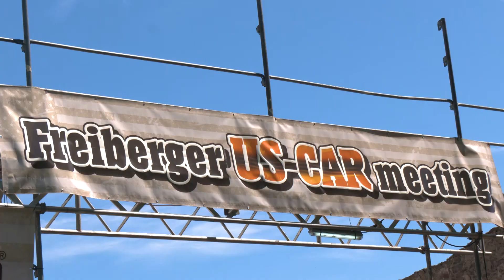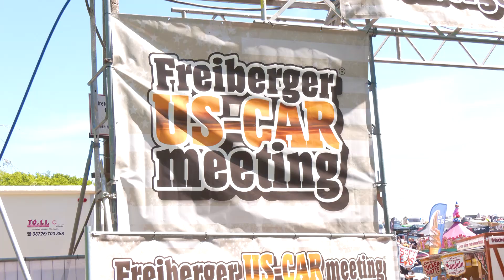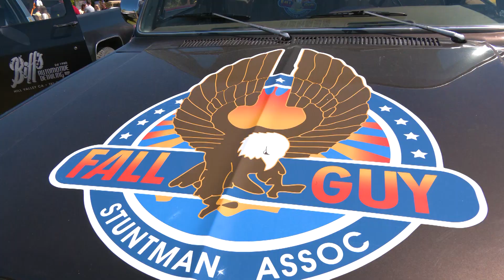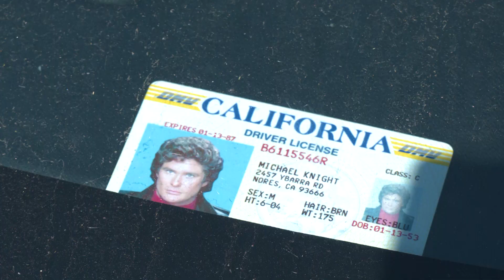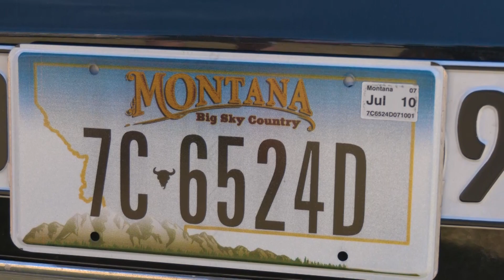6. Freiberger US-Car meeting 2023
6. Freiberger US-Car meeting in Zug vom 2. bis 4. Juni 2023